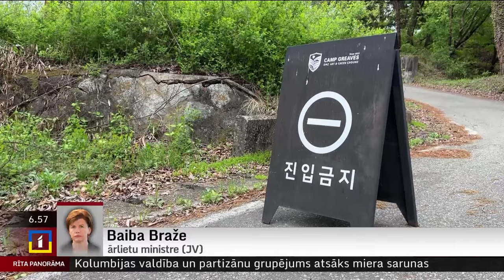ĀM gaidīs Maskavas reakciju saistībā ar Latvijas izteikto protestu par nokritušo krievu dronu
Ārlietu ministrija gaidīs Maskavas reakciju saistībā ar Latvijas izteikto protestu par Rēzeknes novadā nokritušo Krievijas militārās nozīmes "Shahed" tipa bezpilota lidaparātu, intervijā Latvijas Televīzijas raidījumā "Rīta panorāma" sacīja ārlietu ministre Baiba Braže (JV).

Viņa pastāstīja, ka pirmdien Krievijas vēstniecības pārstāvis tika iepazīstināts ar pierādījumiem, vizuālajiem materiāliem, un domājams, ka informācija tiks nodota Maskavā.